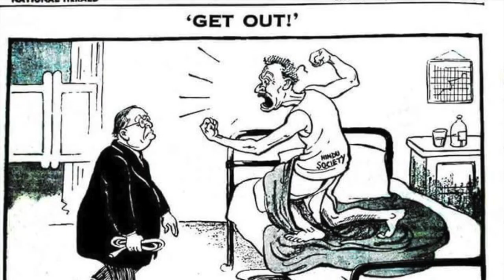डॉ अंबेडकर क्या पंचसील का पालन करते थे?|| सुधीर राज सिंघ || Sudhir Raj Singh ||Pali Language